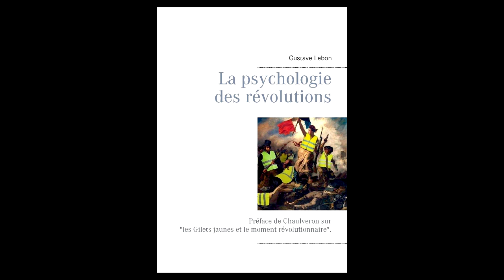Gustave Le Bon - The Psychology of Revolution (Full Audiobook)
Happy new year everyone! This is another book from Gustave Le Bon, originally published in 1912 under the name 𝘓𝘢 𝘙é𝘷𝘰𝘭𝘶𝘵𝘪𝘰𝘯 𝘍𝘳𝘢𝘯ç𝘢𝘪𝘴𝘦 𝘦𝘵 𝘭𝘢 𝘗𝘴𝘺𝘤𝘩𝘰𝘭𝘰𝘨𝘪𝘦 𝘥𝘦𝘴 𝘙é𝘷𝘰𝘭𝘶𝘵𝘪𝘰𝘯𝘴.

Chapters:
0:00 Introduction
13:19 Part I: The Psychological Elements of Revolutionary Movements
2:29:19 Part II: The French Revolution
6:19:53 Part III: The Recent Evolution of the Revolutionary Principles